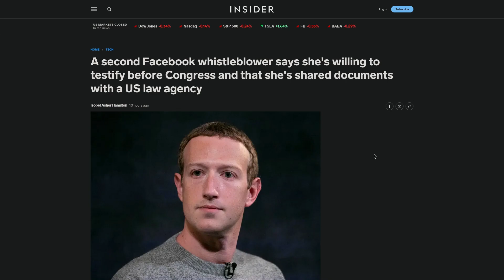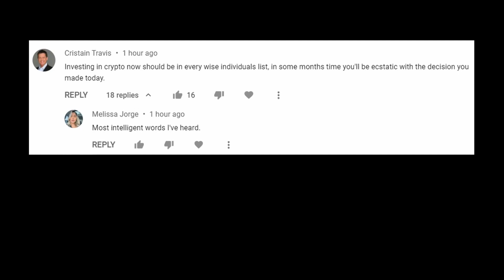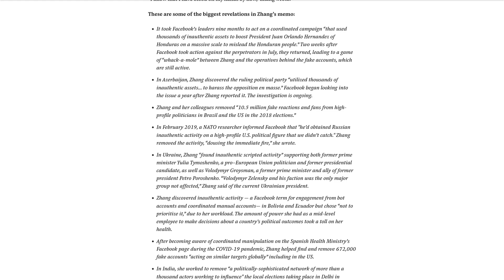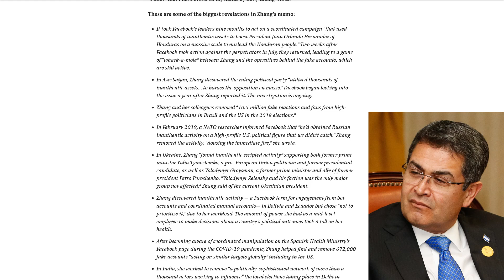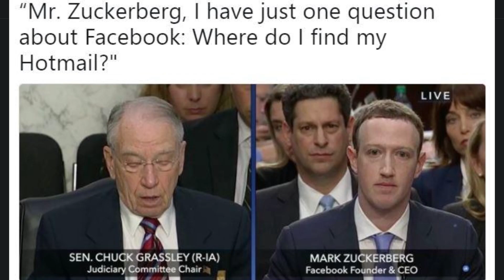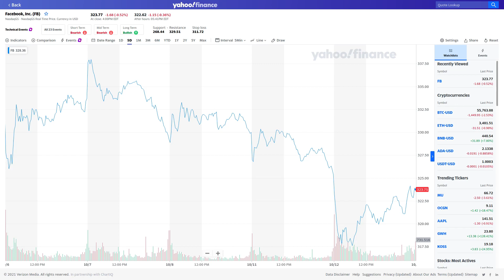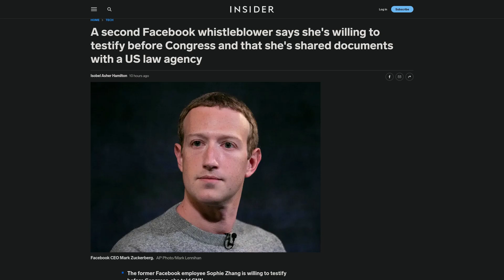A 2nd Facebook Whistleblower Comes Forward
Monero
45F2bNHVcRzXVBsvZ5giyvKGAgm6LFhMsjUUVPTEtdgJJ5SNyxzSNUmFSBR5qCCWLpjiUjYMkmZoX9b3cChNjvxR7kvh436

Bitcoin
3MMKHXPQrGHEsmdHaAGD59FWhKFGeUsAxV

Ethereum
0xeA4DA3F9BAb091Eb86921CA6E41712438f4E5079

Litecoin
MBfrxLJMuw26hbVi2MjCVDFkkExz8rYvUF

Dash
Xh9PXPEy5RoLJgFDGYCDjrbXdjshMaYerz

Zcash
t1aWtU5SBpxuUWBSwDKy4gTkT2T1ZwtFvrr

Chainlink
0x0f7f21D267d2C9dbae17fd8c20012eFEA3678F14

Bitcoin Cash
qz2st00dtu9e79zrq5wshsgaxsjw299n7c69th8ryp

Etherum Classic
0xeA641e59913960f578ad39A6B4d02051A5556BfC

USD Coin
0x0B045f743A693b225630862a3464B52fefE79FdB